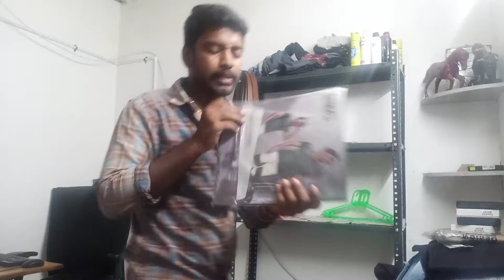Dp Collections Trend on Hand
For more deatails Contact
Durga colony
Santhapet
Chittoor.

Trending Collections All shirts less than 400/-
and offer 3shirts 800/-
             3shirts 1000/-